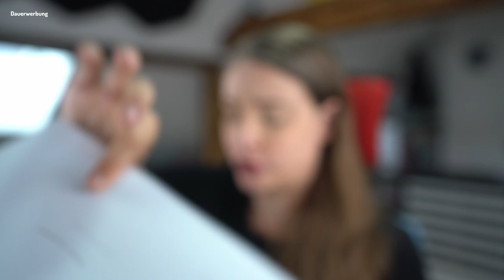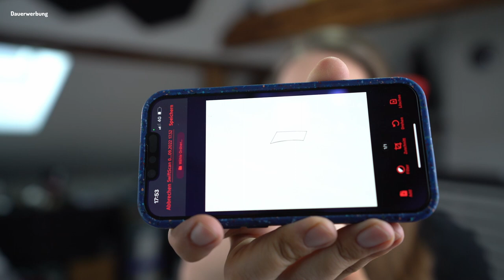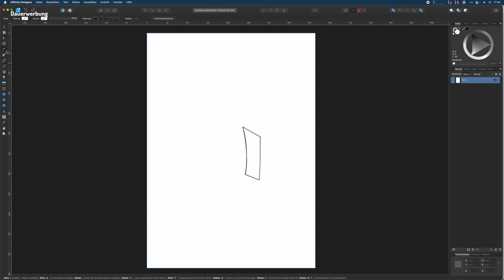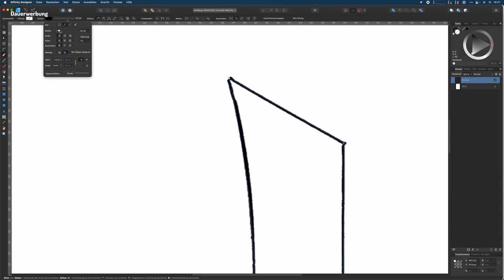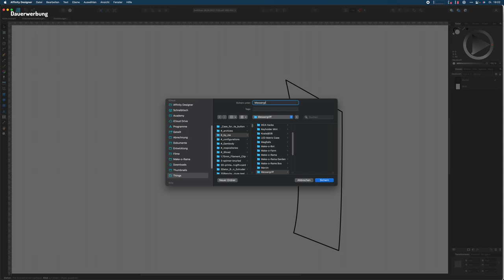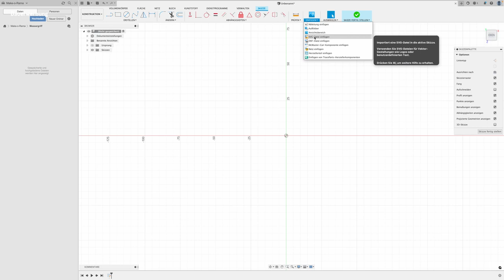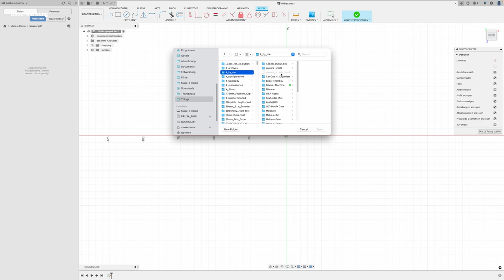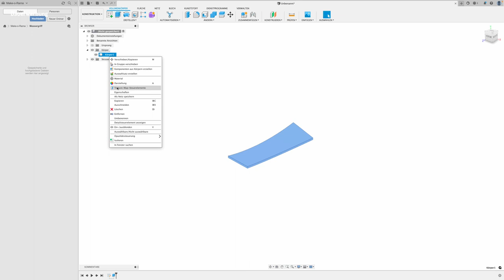3d Gedruckter Messergriff mit AutoDesk Fusion360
Heute bauen wir endlich den Messergriff für einen Umzugshelfer. Dieser hat mir das Messer bei unserem Umzug für die Nachbearbeitung gegeben. Deshalb zeichnen wir uns heute den Griff nach und Drucken diesen als Griffschale in 3D.